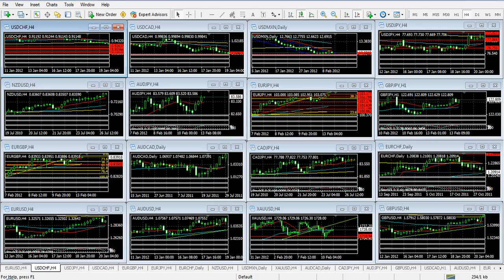Forex Análisis 13 de Febrero de 2012 Trader College